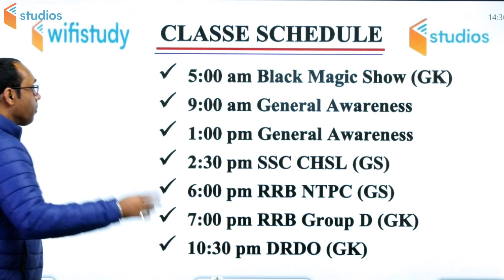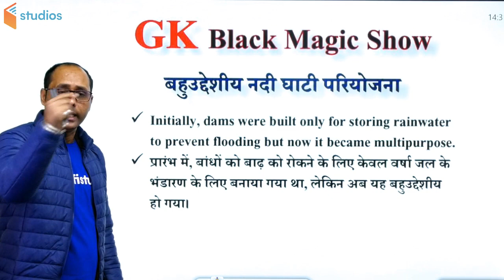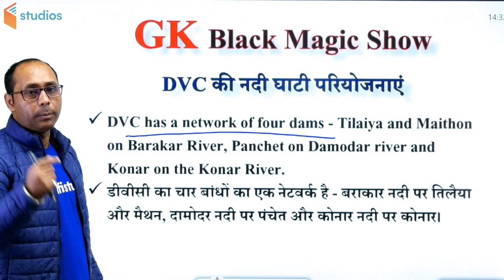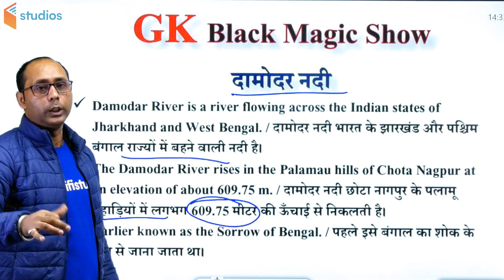5:00 AM - Black Magic Show | GK Tricks by Rohit Baba Sir | River Valley Project of DVC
River Valley Project of DVC | GK Tricks | Black Magic Show by Rohit Baba Sir | wifistudy Studios

1. One Subscription, Unlimited Access
2. Learn from your favorite teacher
3. Real time interaction with teacher
4. You can ask doubts in live class
5. Limited students
6. Download the videos & watch offline

✿ Morning Shows:
05:00 AM - GK Black Magic Show by Rohit Sir
06:00 AM - Daily Current Affairs MCQs by Krati Ma'am
06:30 AM - Maths Black Magic Show by Akash Sir
06:45 AM - Vocab का समाधान by Sandeep Sir (Mon to Sat)
07:00 AM - Current Affairs Show by Krati Ma'am
07:40 AM - All in One GS for all Exams by Saurabh Sir
08:00 AM - The Hindu Editorial by Sandeep Sir (Mon to Sat)

✿ RBI Assistant & SBI Clerk 2020:
09:00 AM - Maths by Akash Sir
10:00 AM - English by Sandeep Sir

✿ SSC CHSL 2019:
01:00 PM - English by Akanksha Ma'am
01:30 PM - Maths by Sajjan Sir
02:00 PM - Reasoning by Deepak Sir
02:30 PM - GK by Rohit Sir

✿ SSC CGL 2019 (Tier-I):
03:00 PM - Reasoning by Deepak Sir
03:30 PM - Maths by Sahil Sir
04:00 PM - English by Akanksha Ma'am
04:30 PM - GK by Krati Ma’am

✿ RRB NTPC 2019 (CBT-1):
05:00 PM - GK by Aman Sir
06:00 PM - GS by Rohit Sir
06:30 PM - Maths by Suresh Sir

✿ RRB Group D 2019:
07:00 PM - GK by Rohit Sir
08:00 PM - Maths by Suresh Sir
08:30 PM - GS by Aman Sir

✿ DRDO MTS 2020:
09:00 PM - Maths by Akash Sir
10:00 PM - English by Akanksha Ma'am
10:30 PM - GK by Rohit Sir
11:00 PM - GS by Aman Sir
12:00 AM - Current Affairs by Saurabh Sir

✿ Special Sessions:
12:30 PM - Vocab Show by Akansha Ma’am
02:00 PM - Current Issues by Krati Ma’am
09:00 PM - Current Affairs by Saurabh Sir

✿ Weekend Special Sessions:
08:45 AM - 5 Minute English by Sandeep Sir (Sat)
10:00 AM - OMG (Online Motivational Guru) by Sandeep Sir (Sat)
12:00 PM - Synonyms Short by Sandeep Sir (Sun)
07:00 PM - VTR (Vocab through Roots) by Sandeep Sir (Sat)